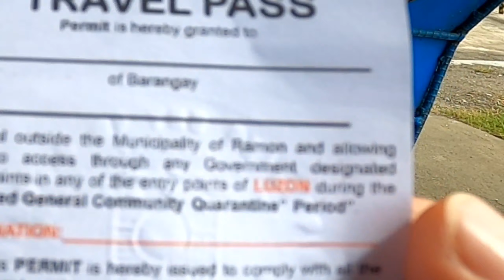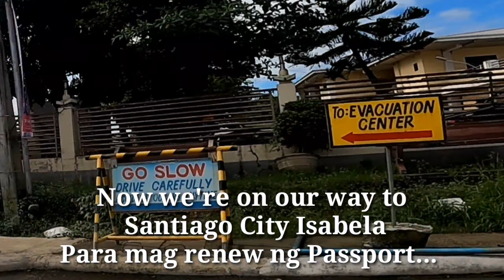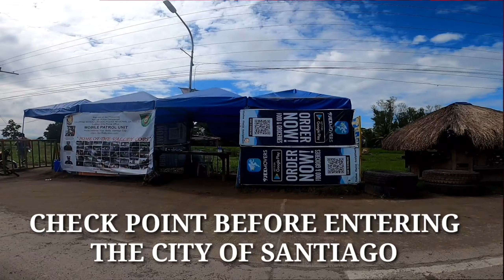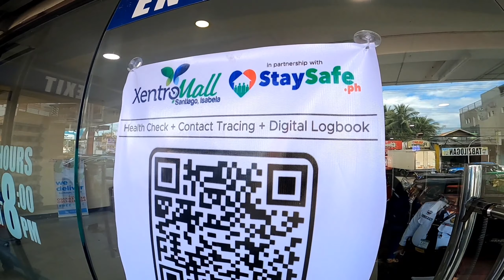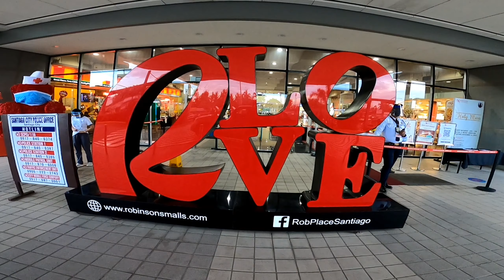FIRST DAY OUT AFTER 14DAYS QUARANTINE | PASSPORT RENEWAL DFAREGION2 | ROBINSONS PLACE SANTIAGO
THANK YOU SO MUCH FOR THE SUPPORT AND FOR BEING A MEMBER ON MY CHANNEL:

CREATE YOUR GCASH ACCOUNT NOW CLICK THE LINK BELLOW